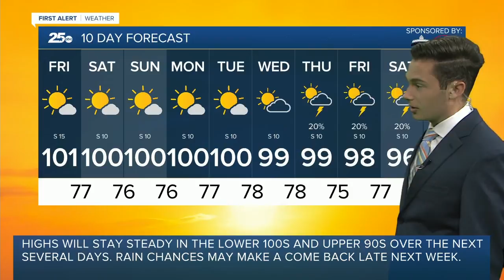More sun than clouds through the weekend